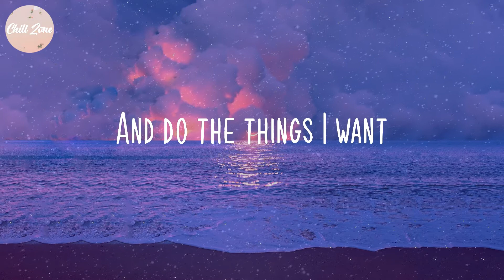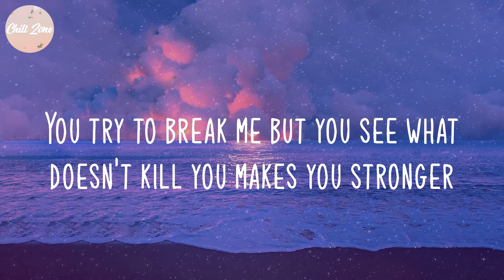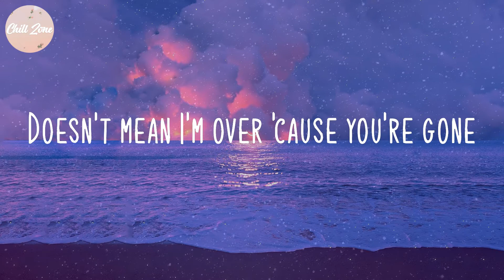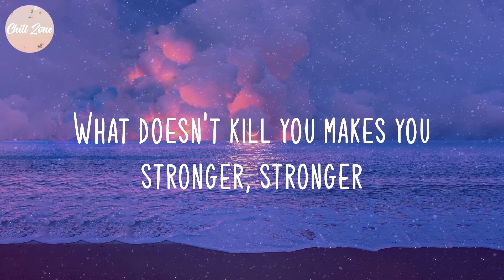Kelly Clarkson - Stronger (Lyric Video)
Lyric Video: Stronger - Kelly Clarkson